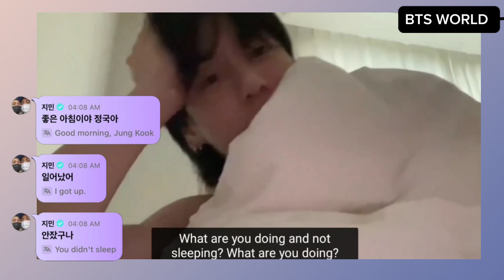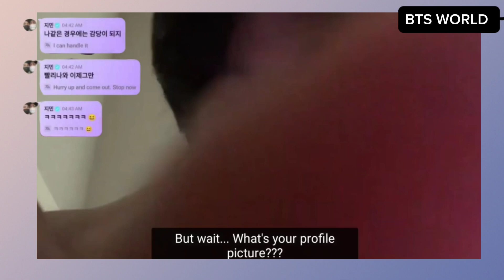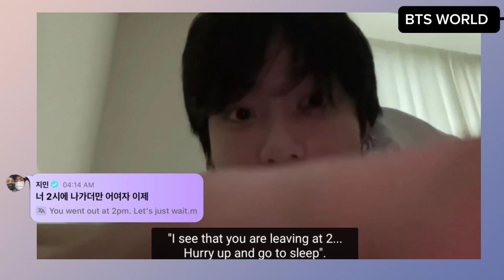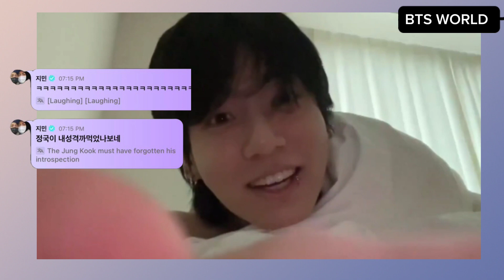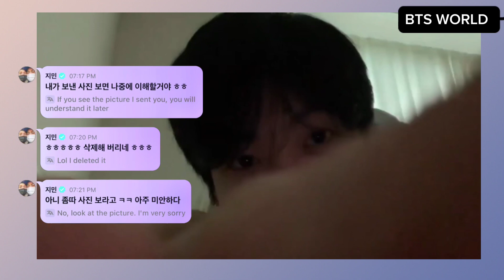[ENG SUBS] jungkook teasing jimin on weverse live (2023.07.28)